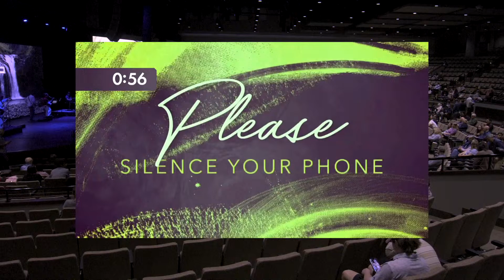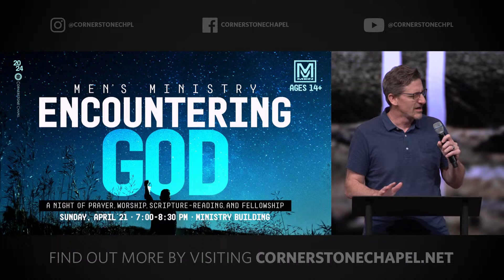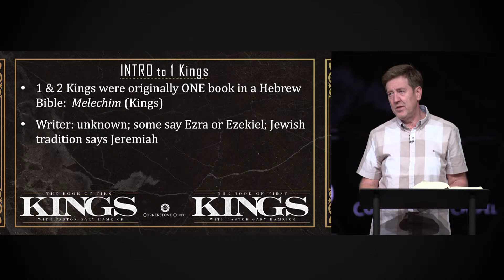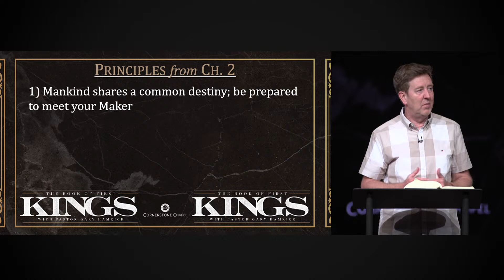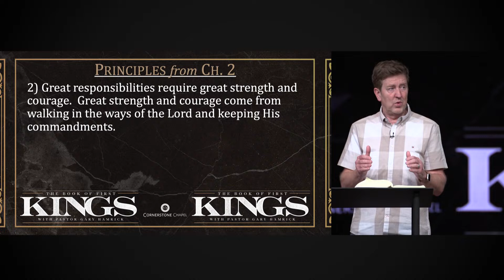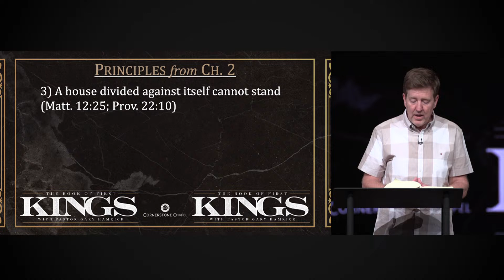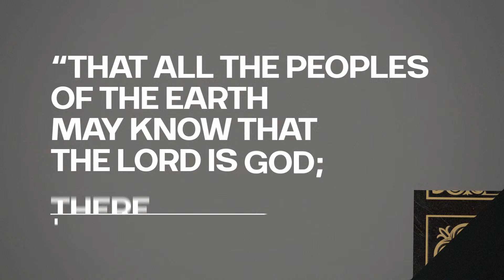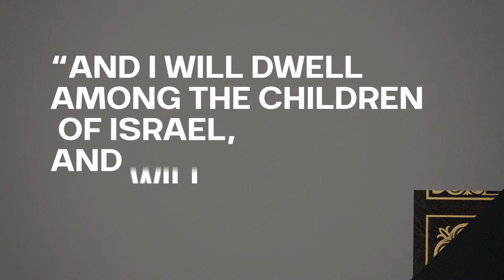Cornerstone Chapel Leesburg, VA | 7:00 PM Service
Thanks for being with us! You're watching the Wednesday Evening service of Cornerstone Chapel in Leesburg, VA.  Join us every Wednesday Night at 7:00 pm EST and invite a friend! Comment in the chat and let us know where you're watching from!